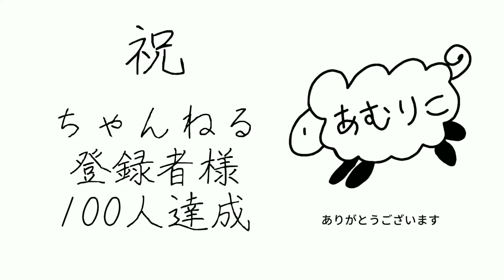Vlog、かわいいけれど編みにくい毛糸との闘い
Vlog風動画です。かわいいけれど編みにくい毛糸との闘いです。

ちゃんねる登録者様100人達成致しました。ありがとうございます( ≧∀≦)ノ